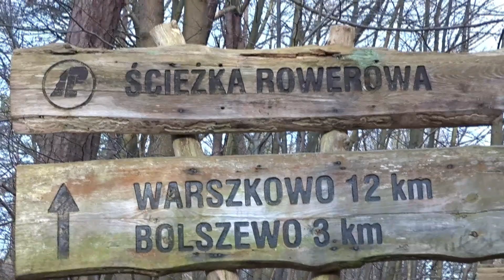Kaszuby podziemne II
Spacer do dawnego schronu w Wejherowie-Migach.  Migi to malowniczy zakątek z meandrującą Redą .Znakomite miejsce na jazdę rowerem, pieszą wędrówkę, po wytyczonej ścieżki rowerowej.